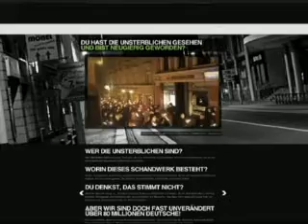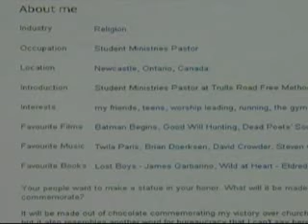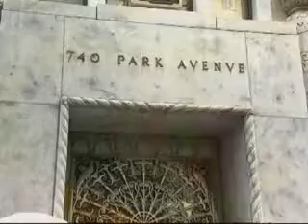capture 14 August 2012 05 08 57 PM xvid